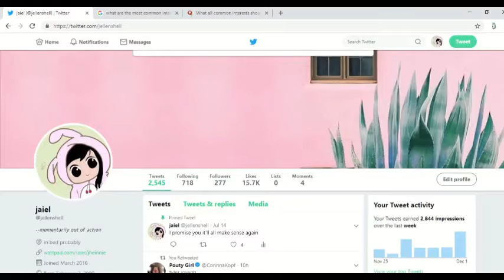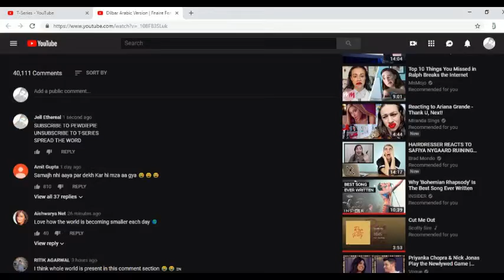SUBSCRIBE TO PEWDIEPIE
i did my part